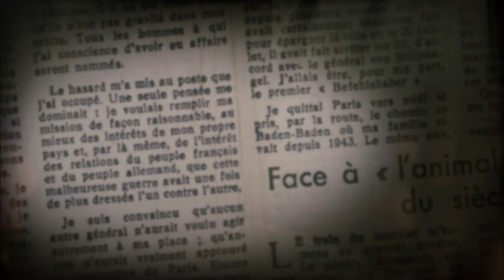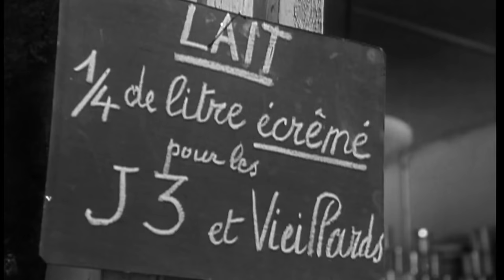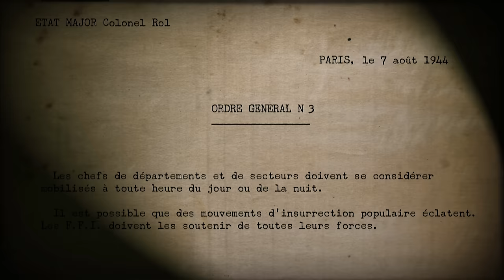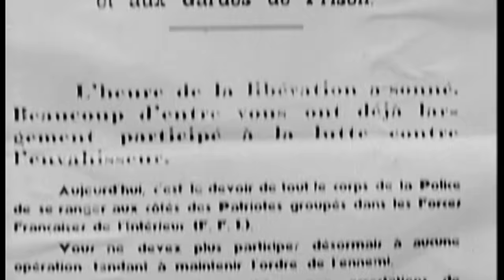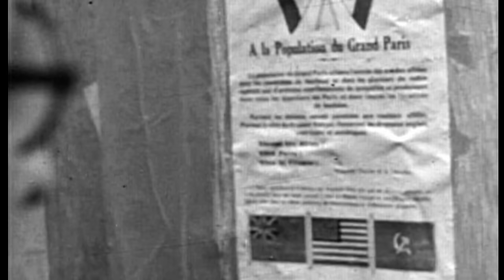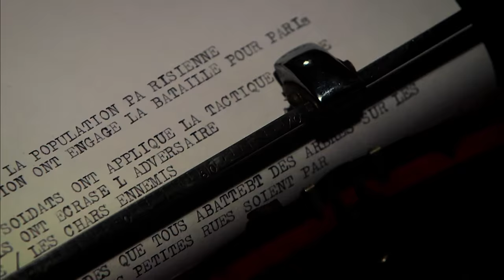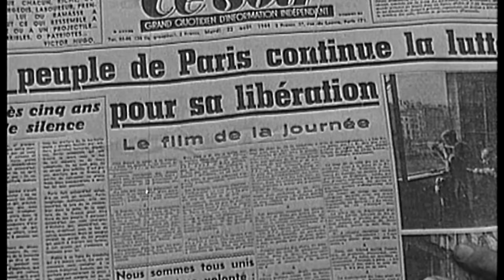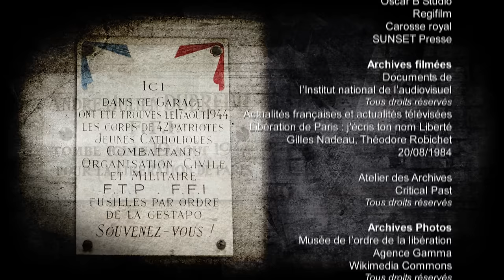Détruire Paris, les plans secrets d'Hitler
Août 1944, dans un ultime acte de désespoir, Hitler ordonne la destruction totale de Paris pour empêcher l'avancée alliée. Ponts, monuments, et l'essence même de la ville sont menacés. Ce documentaire explore le mystère entourant la décision du général Dietrich von Choltitz, gouverneur militaire de Paris, de défier les ordres d'Hitler. À travers des analyses historiques et des témoignages, découvrez pourquoi et comment von Choltitz a choisi de préserver Paris, sauvant ainsi la ville lumière de l'annihilation

Réaalisateur : Laurent Portes